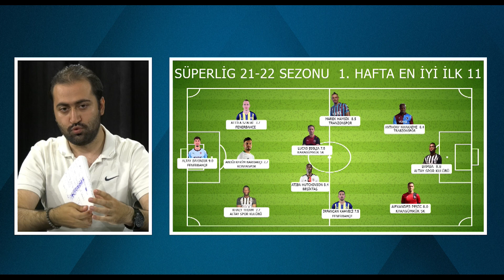Ozan, Premier Lig'de Başarılı Olur | Spikerler Yorum Yapmasın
Berk Bekgöz'un sunduğu Legend Scout programında Süper Ligin ilk haftasında öne çıkanları ve altın karmayı sizler için yorumladık. Fenerbahçe'nin Helsinki ile oynadığı maçta attığı şık golle yıldızlaşan MuhammedGümüşkaya, OzanTufan'ın İngiltere performansı, Fenerbahçe'nin genç yıldızları ve 4 büyüklerin ligin 2. hafta değerlendirmesi programımızda yer alan konular.

00:32 Süper Lig Altın Karma
09:18 Avrupa Kupaları Değerlendirilmesi ve Muhammed Gümüşkaya Yorumu
10:41 Muhammed Genç Oyuncu Mu?
11:06 Arda Güler Yorumu
12:55 Pereira, Gençleri Kullanır Mı?
14:09 Maçın Spikerinin Golden Sonra Mesut Yorumu
15:27 Ozan Tufan'ın İngiltere Performansı
17:40 Süper Lig'in 2. haftası 4 Büyükler İçin Nasıl Geçer